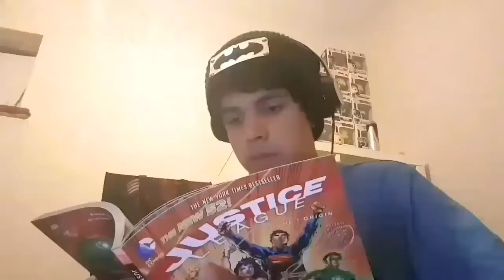DCEU Tribute (Bridge of Khazad Dum)